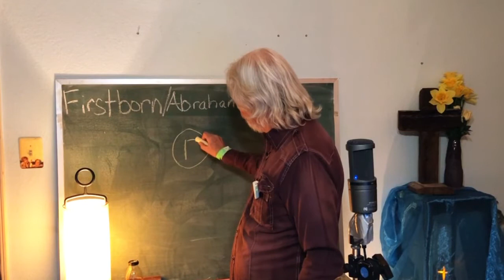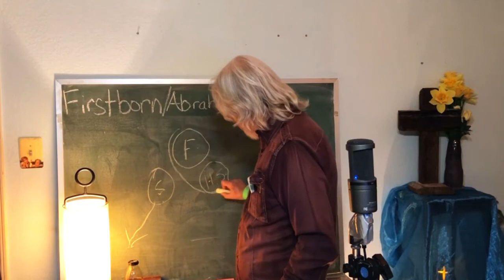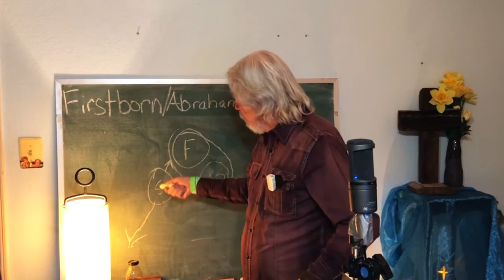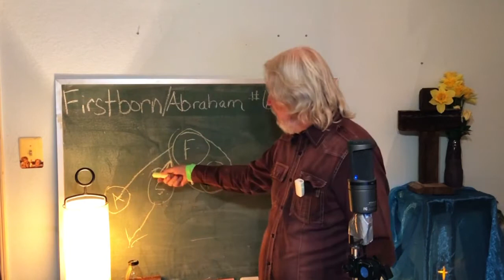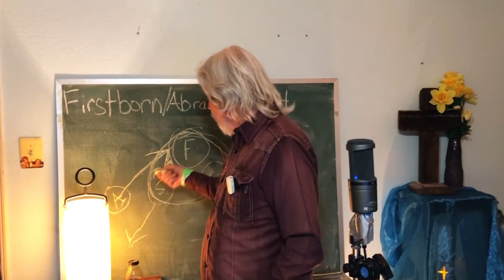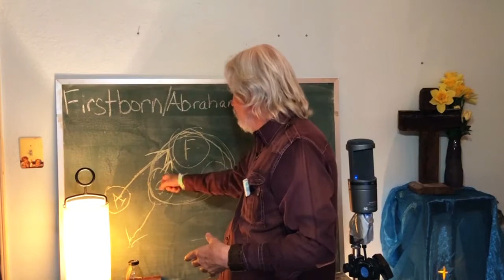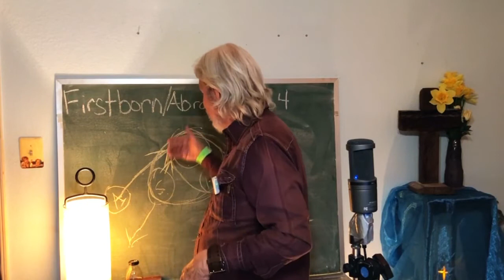Firstborn Abraham 64 Comforting The Hearts of My Adonai